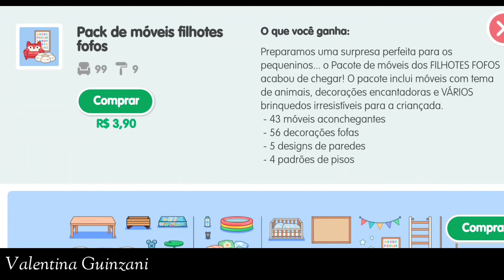💕 COMPREI O PACOTE DOS BEBÊS E REVELEI TODOS OS SEGREDOS DA ATUALIZAÇÃO MAIS FOFA DO TOCA LIFE WORLD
💕 COMPREI O PACOTE DOS BEBÊS E REVELEI TODOS OS SEGREDOS DA ATUALIZAÇÃO MAIS FOFA DO TOCA LIFE WORLD 💕 TOCA BOCA SNUGGLE CUBS!

Saiu a atualização mais fofa do Toca Life World e eu não podia fica de fora! Por isso mostro para vocês todos os detalhes, todos os  móveis do Pacote dos Bebês e testo os novos itens.

Será que o pula-pula funciona? Dá para entrar na casinha de dois andares? Descubra comigo no vídeo de hoje!

Abaixo temos o trailer da próxima atualização do Toca Life World! O Pacote de móveis e papéis de parede dos Bebês!

São 99 móveis exclusivos e 9 papéis de parede super fofos! Fora as casinhas de boneca, casinhas para as crianças, caminhas novas para os bebês, e muito mais!